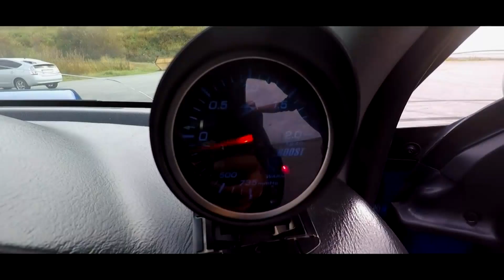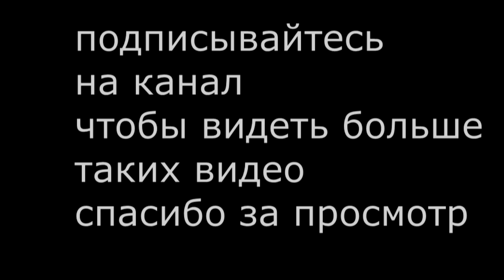клип 2019 для пацанов